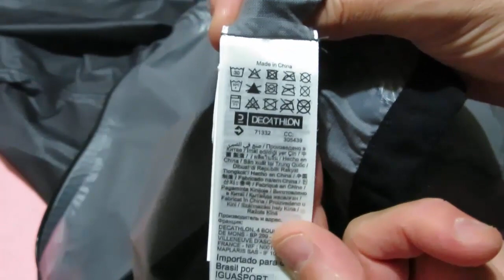Mantellina antivento impermeabile Van Rysel rr 900. Prova abbigliamento ultralight ciclismo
Mantellina impermeabile ed antivento da ciclismo Van Rysel rr 900 Ultralight acquistata al Decathlon.
Si tratta di un capo di abbigliamento per l'inverno - ma non solo - da ciclismo, adatto sia alla bici da strada che alla mountain bike, da utilizzare per proteggersi  soprattutto dall'aria, dal vento e dalla pioggia.
In questo video-recensione e prova su strada te ne mostro le caratteristiche.
Sarà veramente impermeabile? Reggerà all'acqua ed al vento? E' veramente una mantellina impermeabile ed antivento ultra leggera? Va bene per i climi freddi ed invernali? Le sue dimensioni la rendono agevole da inserire nelle tasche posteriori della nostra maglia da ciclismo?
L'ho provata in sella alla mia bici da corsa e nel video ti mostro la risposta a tutte queste domande.

0:00 Introduzione Giacca Decathlon VanRysel RR 900 Ultralight
0:37 Caratteristiche mantellina impermeabile
3:10 Prova su strada
4:44 Indossiamo la mantellina antivento Van Rysel RR 900!
5:59 Prime considerazioni dopo discesa in bici
7:09 Considerazioni ed impressioni finali dopo l'utilizzo